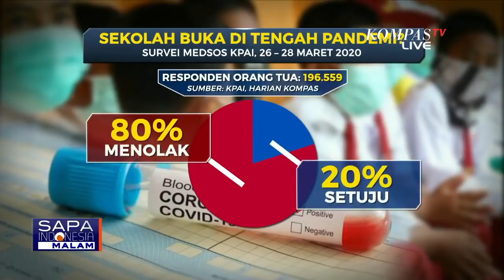Tahun Ajaran Baru di Tengah Pandemi Corona, Siswa Masuk Sekolah?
JAKARTA, KOMPAS.TV - Di tengah pandemi corona yang belum terkendali, kementerian pendidikan dan kebudayaan memastikan, tetap memulai tahun ajaran 2020, mulai 13 Juli mendatang.

Sekolah yang berada di zona hijau dalam penyebaran corona, kemungkinan dapat menjalankan pembelajaran tatap muka.

Sementara, bagi sekolah yang berada di zona merah dan kuning, tetap harus menjalankan pembelajaran, dengan metode jarak jauh.

Wacana pembukaan sekolah saat pandemi corona belum mereda, mendapat respon beragam, dari orangtua, siswa, dan guru.

Komisioner Komisi Perlindungan Anak Indonesia, KPAI, Retno Listyarti menginisiasi penyusunan angket, terkait rencana dibukanya kembali sekolah.

Hasilnya, 80 persen responden orangtua murid, tidak setuju dengan wacana pembukaan sekolah.

Sebaliknya, 80 persen responden murid setuju, jika sekolah kembali dibuka.

Sementara, 60 persen reponden guru menyatakan setuju, jika sekolah kembali dibuka.

Menteri Koordinator Bidang Pembangunan Manusia, dan Kebudayaan, Muhadjir Effendy menyebut, pemerintah tak ingin buru buru, dalam menyusun panduan tatanan normal baru di bidang pendidikan.

Namun dipastikan, akan mengedepankan protokol kesehatan, sehingga siswa bisa belajar, dan terhindar dari corona.

Data dari covid19.go.id menunjukkan, hingga hari ini terkonfirmasi 25.216 kasus positif corona di Indonesia.

Dua koma tiga persen diantaranya adalah anak usia balita.

5,5 persen nya adalah anak usia enam hingga 17 tahun.

Sementara dari jumlah kematian, hingga hari ini tercatat 1.520 pasien corona yang meninggal.

0,9 persen yang meninggal adalah anak usia balita.

0,6 persen diantaranya anak usia enam, hingga 17 tahun.

Pemerintah harus berhati hati dalam melakukan kajian, terkait wacana kembali membuka sekolah, di tengah pandemi yang belum mereda.

Keselamatan anak wajib diutamakan, dengan memperketat protokol kesehatan.

Hal ini menjadi penting, agar tidak muncul klaster baru penyebaran corona.